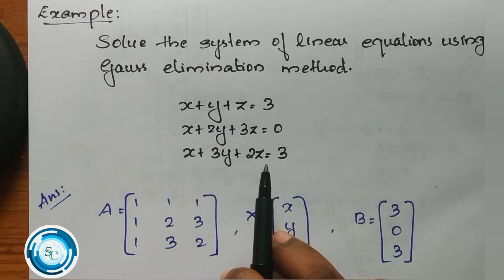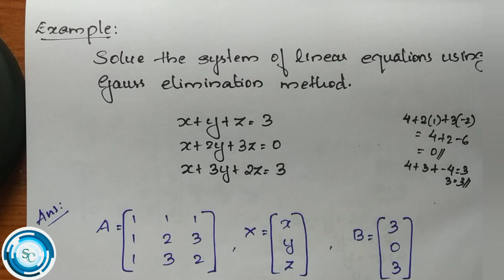Gauss Elimination Method||Solving system of linear equations||matrix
Hiii frndss!!

Representation of linear equations in matrix form

Solving system of linear equations using matrix method part 1

Solving system of linear equations using matrix method part 2